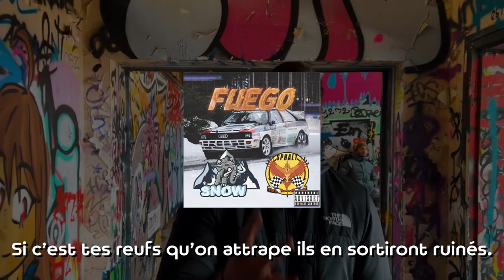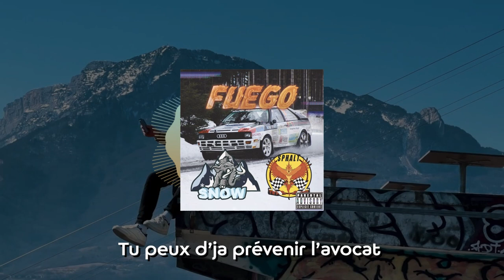FUEGO - SPHALT X SNOW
Le nouveau feat de Grenoble INP 🔥 x ❄️ !

Crédits :
Fb rappeurs Snow : Mathis Tailland, Quentin Bleneau, Valentin Melusson
Fb rappeurs Sphalt : Martin Lombard, NSO (insta nsotherealone), Képhren Ngassa, Ridwan Kld
Réalisation vidéo : Noé Barbera
Production : TLC BEATZ x @Nehzia
Arrangement/Mix/Master : A4 music